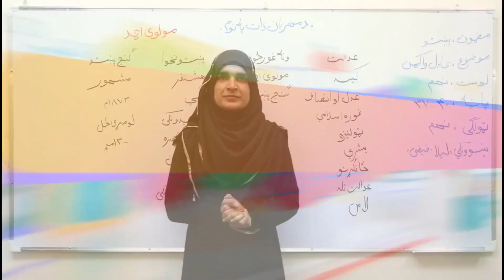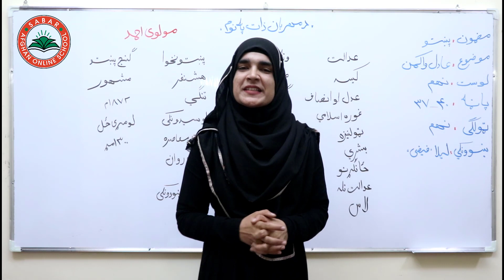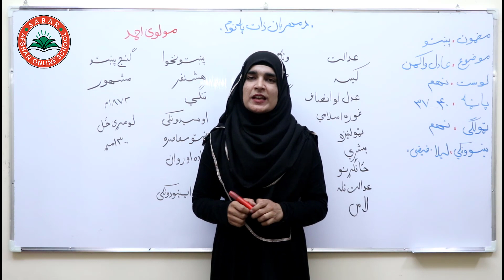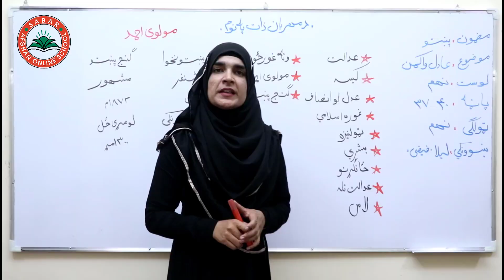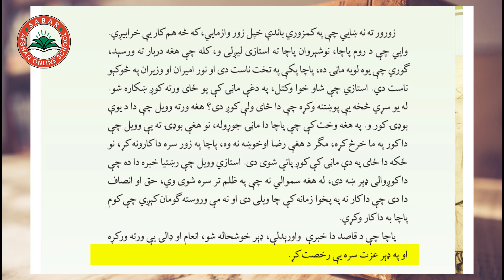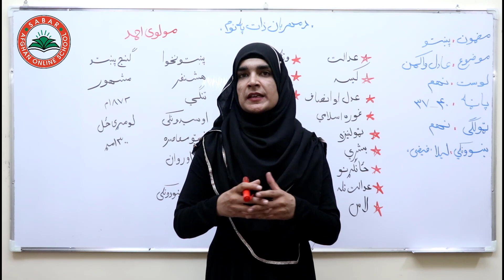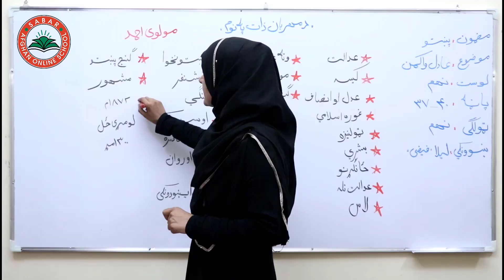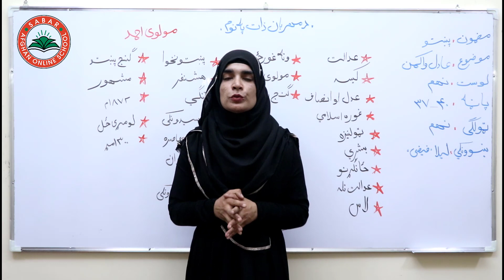Class 9 - Pashto | A just ruler - Lesson 9 | پشتو د نهم ټولګی - لوست 9 - عادل واکمن,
A just ruler  ,
عادل واکمن ,

Pashto Class 9 - Lesson 9 / پشتو د نهم ټولګی - لوست ‍ 9

د صبار_افغان_آنلاین_ښونځی
# انلاین درسونه
# انلاین درسونه په پشتو ژبه